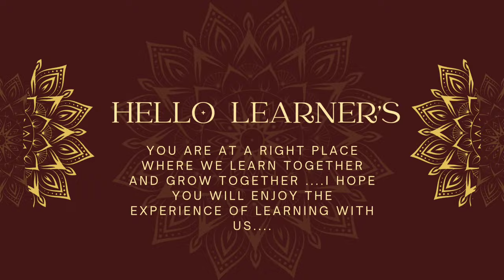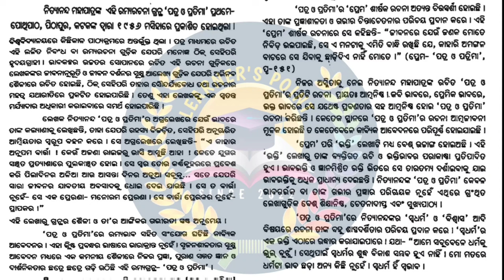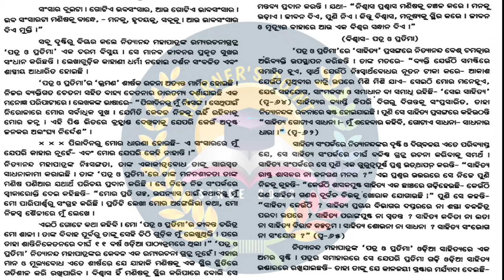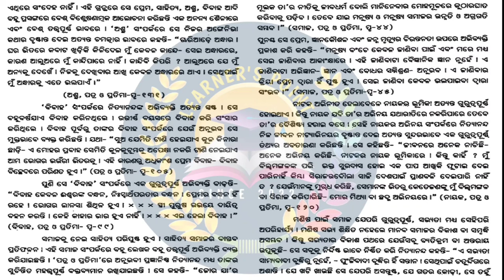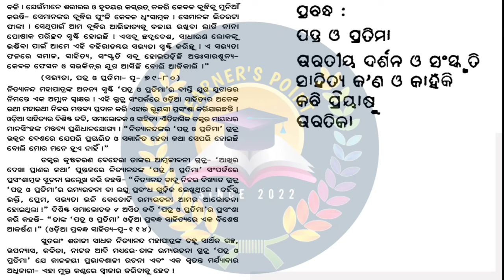nityananda mahapatranka prabandha,for nta ugc net paper 2 odia,for ssb lecturer odia unit-5